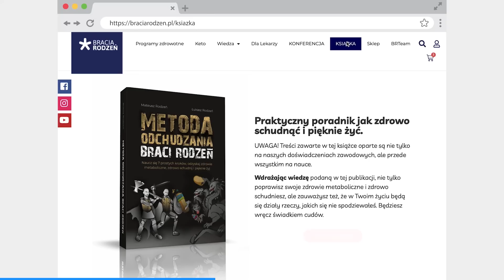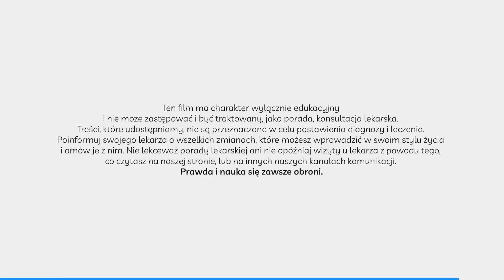SKOŃCZ z tym odchudzaniem. Wielu będzie chciało Ciebie powstrzymać !!!